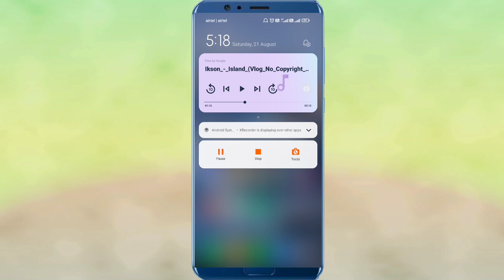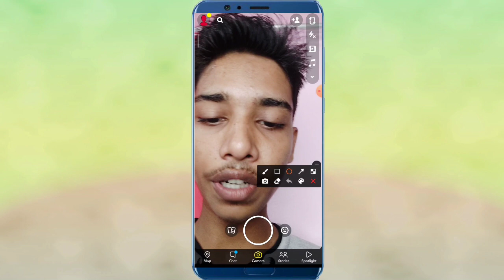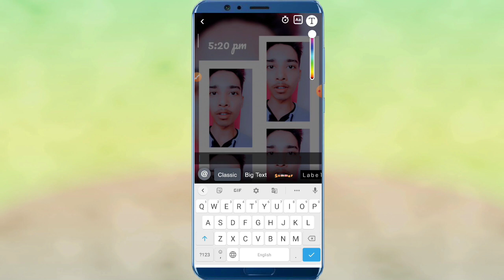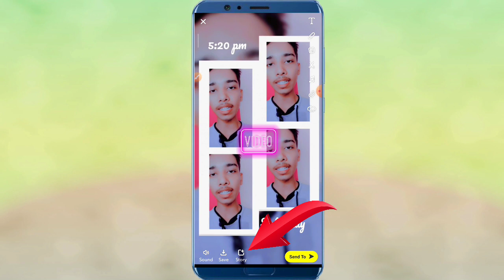Snapchat me song ke sath video kaise banaye | Snapchat me song laga kar video kaise banaye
Hello friends
Maine is video me Snapchat me song ke sath video kaise banaye | Snapchat me song laga kar video kaise banaye | ke bare me btaya hai /